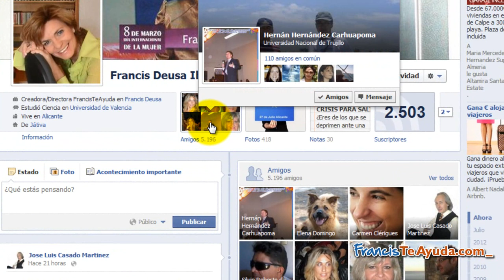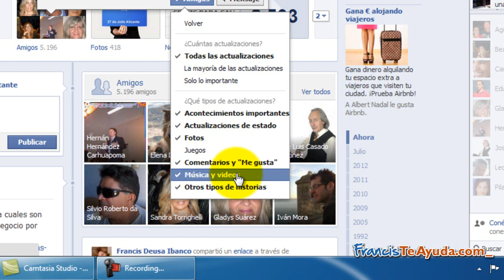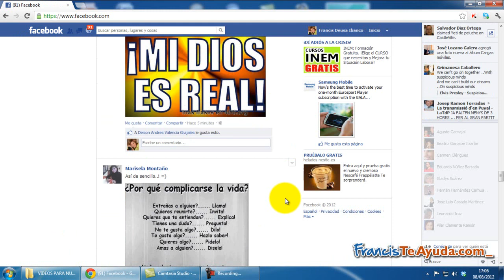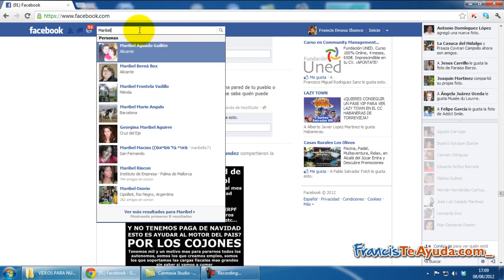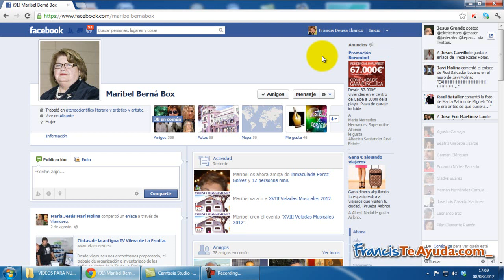Gestiona que quieres ver de tus amigos de Facebook FrancisTeAyuda.com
Administrar y gestionar con que regularidad deseamos que se muestren las publicaciones de nuestro amigos en Facebook. Autor: Francis Deusa